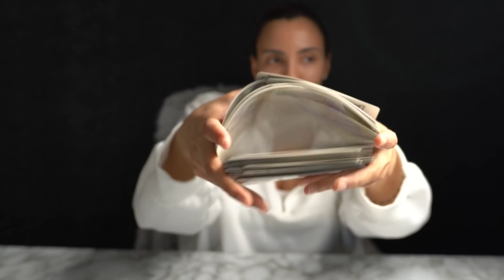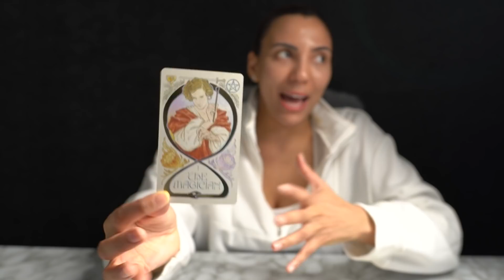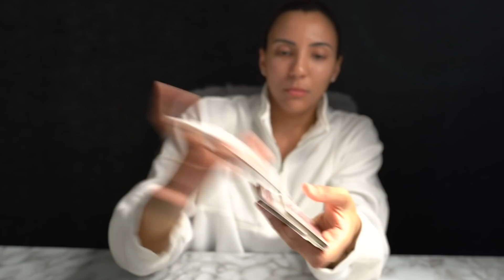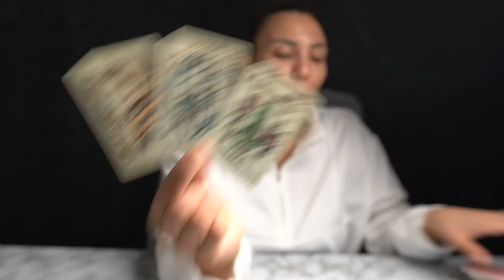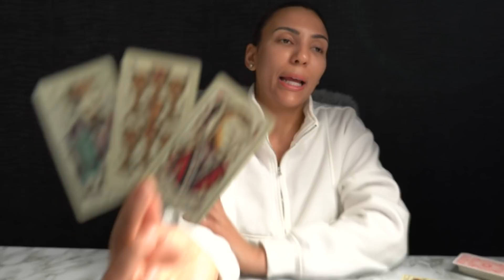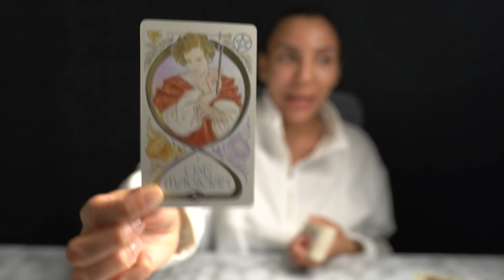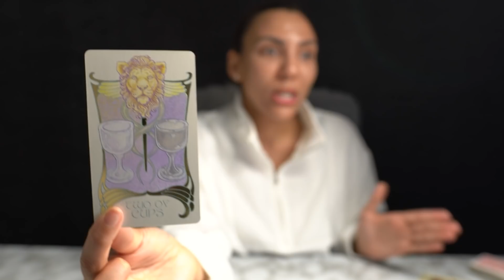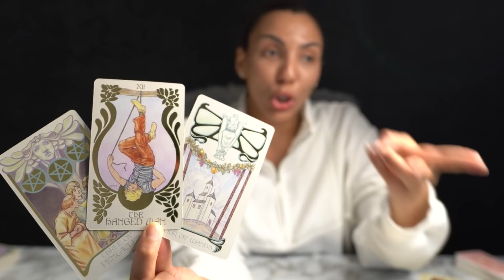❤️SAGITTARIUS "Things Get Serious Sagittarius And If I Were You I Would Prepare For It" MAR21-27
⭐️THERE IS SOMETHING FOR EVERYONE! EXTENDED READINGS FOR YOUR SIGN ⬇️
WATER SIGNS 💦
NEXT 12 MONTH TAROT PREDICTIONS 2022 EXTENDED READING: